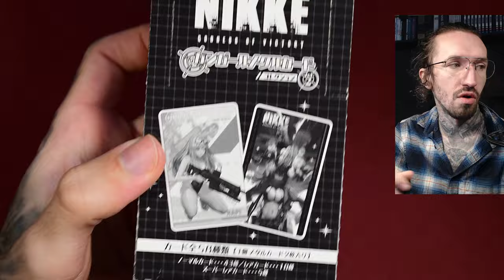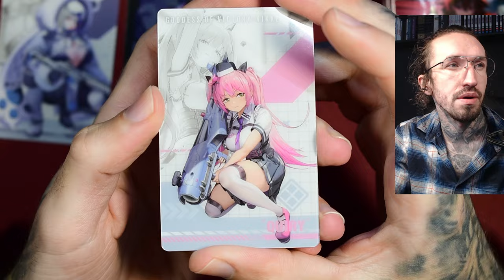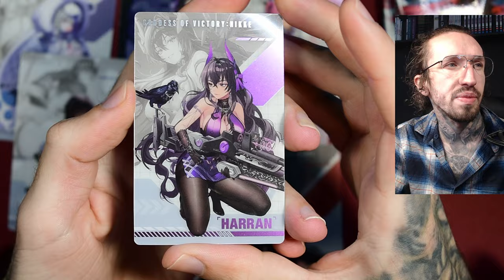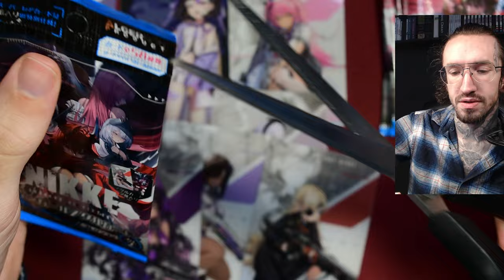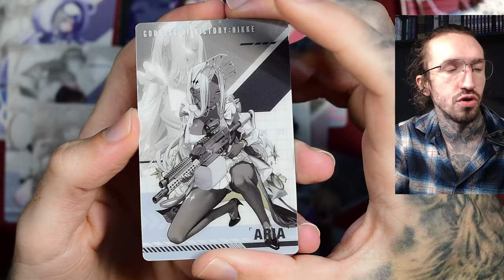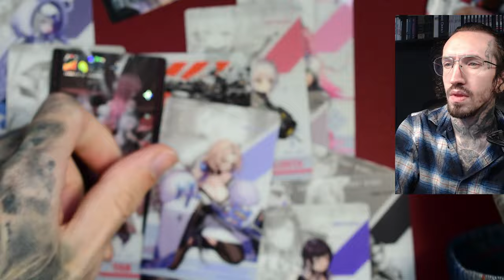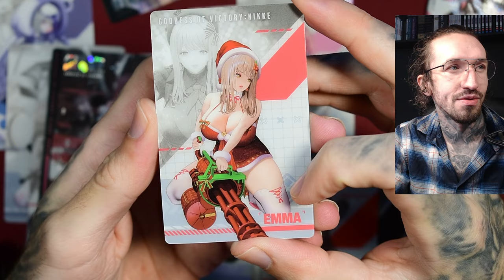Bikini Nikke arrived Algernon Product Goddess of Victory Nikke Metal Card Collection Vol. 2 box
Nikke metal card unboxing Algernon Product.

You pay nothing extra :).

My microphone
Microphone arm
Monitor arm
Camera mount for recording